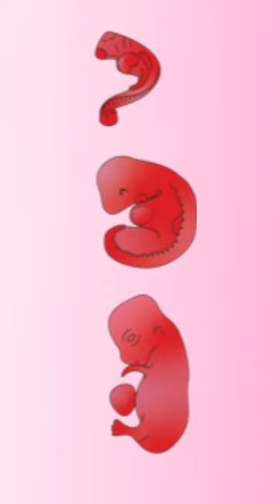Топ 3 факта о зайцах о которых вы не знали